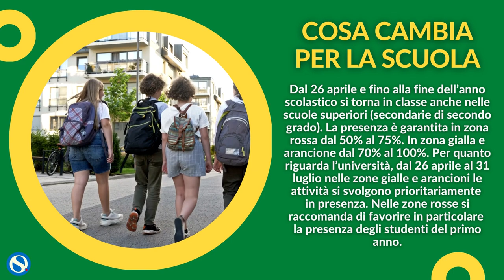Covid-19, da lunedì 10 maggio Italia gialla tranne Valle d’Aosta, Sicilia e Sardegna (arancioni)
Il Ministro della Salute Roberto Speranza, sulla base dei dati e delle indicazioni della cabina di regia, firma nuove ordinanze che andranno in vigore a partire dal 10 maggio. Nessuna regione è in area rossa. Sono in area arancione le regioni Sicilia, Sardegna e Valle d'Aosta. Tutte le altre regioni e province autonome sono in area gialla.

La mappa attuale dell'Italia

Zona arancione: Sicilia, Sardegna, Valle d'Aosta

Zona gialla: Abruzzo, Campania, Emilia Romagna, Friuli Venezia Giulia, Lazio, Liguria, Lombardia, Marche, Molise, Provincia autonoma di Bolzano, Provincia autonoma di Trento, Piemonte, Toscana, Umbria, Veneto, Basilicata, Calabria, Puglia